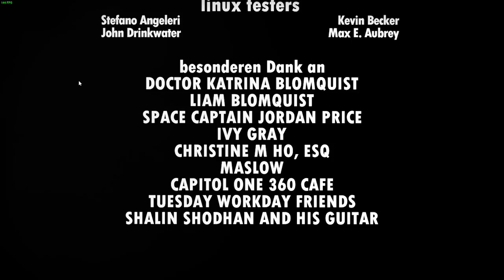STEGS JOBS und TILLY GATES!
Wir haben eine Mission!

►►►Equipment (2019):
2. Monitor
Chrissy C. ♥ Poster
Traumfrau Poster
Okay, viel zu heiß
Holy Moly
Musik meiner Freundin
Sie und LoL